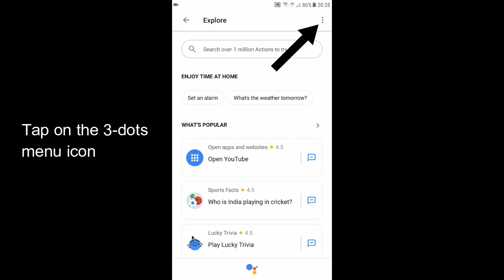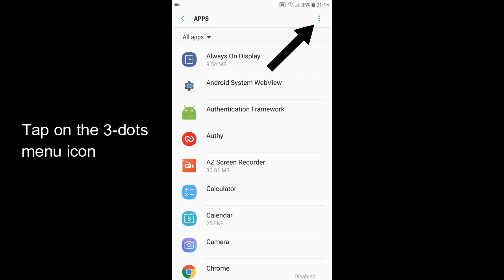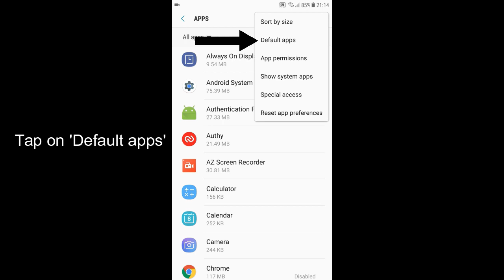How to turn off Google Assistant on a Samsung Galaxy with Android 7 and 8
This step-by-step tutorial will show you how to turn off Google Assistant on a Samsung Galaxy running Android 7 and Android 8. And how to remove Google Assistant from the Home button and disable “OK Google” detection.